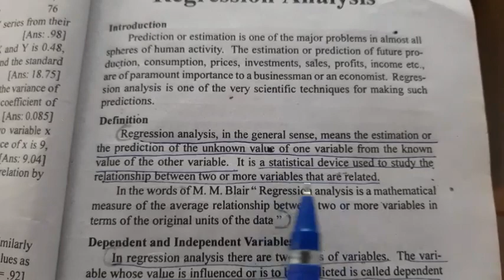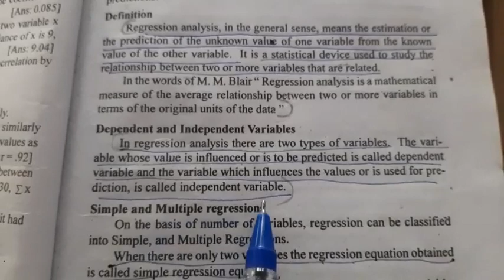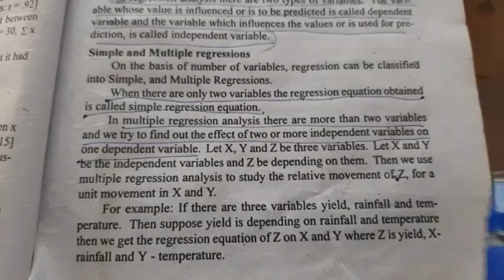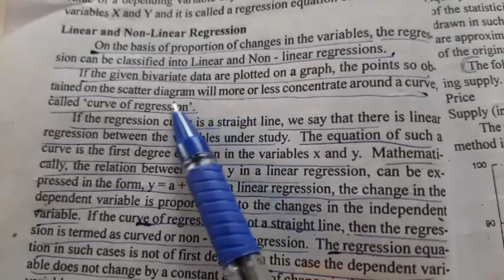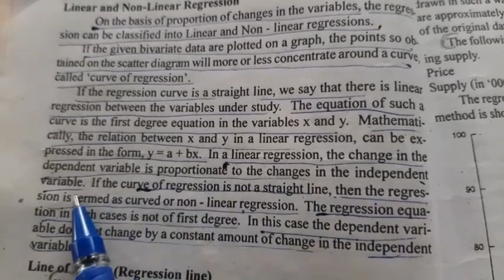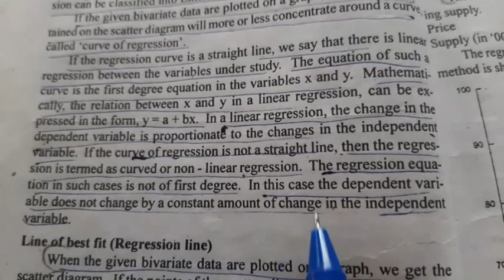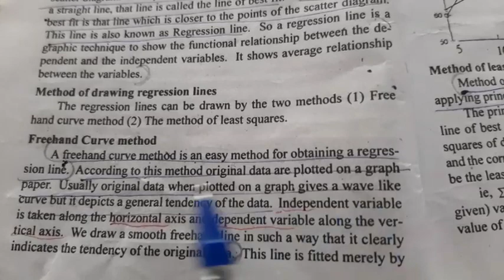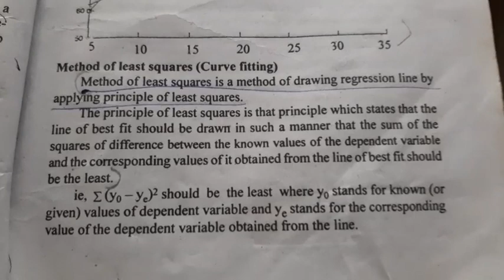Regression Analysis / QT / BCom & BBA / 2nd Semester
Regression Analysis ( QT ) / kannur university  / 2nd Semester  BCom & BBA